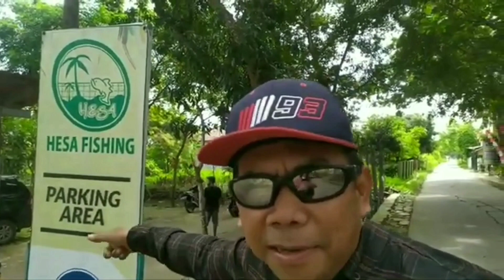Target Gurame Babon ‼️Malah Strek Bawal Babon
Vedio ini semata-mata hanyalah buat hiburan saja , ambil sisi positifnya dan buang sisi negayifnya.